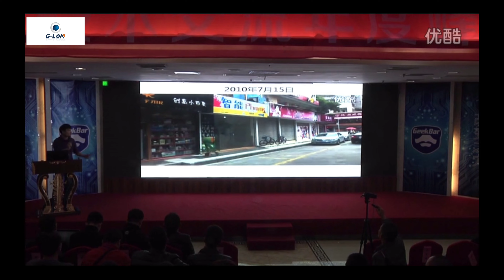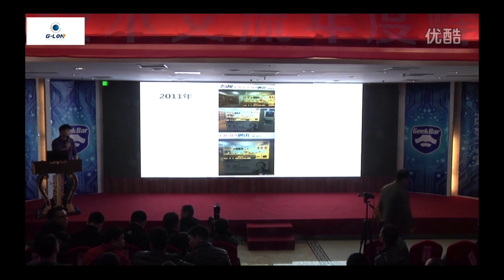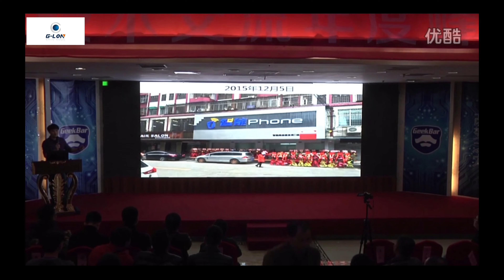My entrepreneurial journey